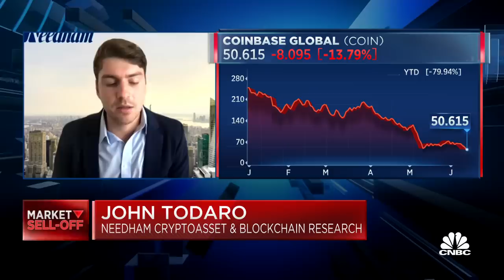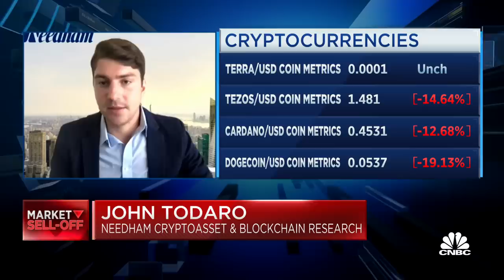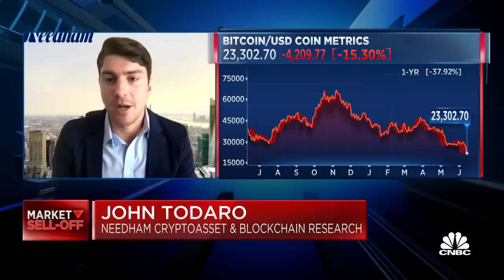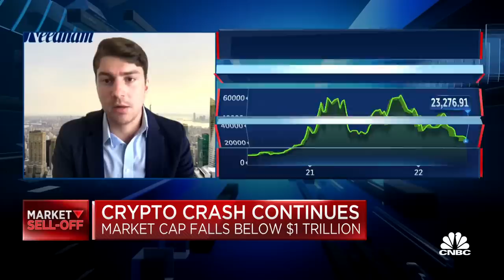Investors starting to see cracks in crypto yield pools: Needham's John Todaro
John Todaro, Needham VP of crypto assets and blockchain research, joins 'Squawk on the Street' to discuss the risks associated with investing in cryptocurrencies, what is leading to lower retail interest in crypto markets and how much retail investors are levered in crypto.